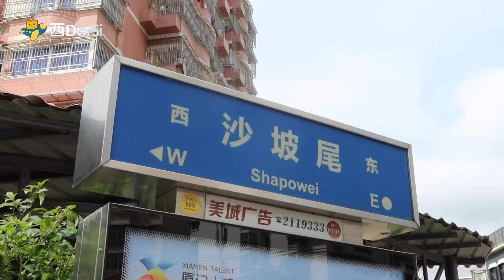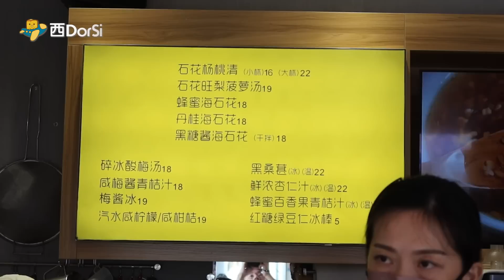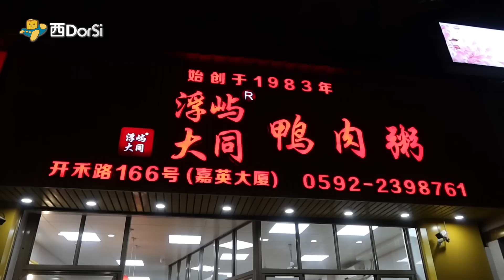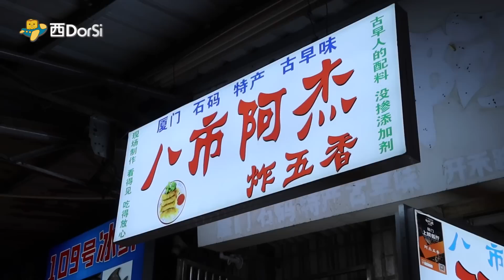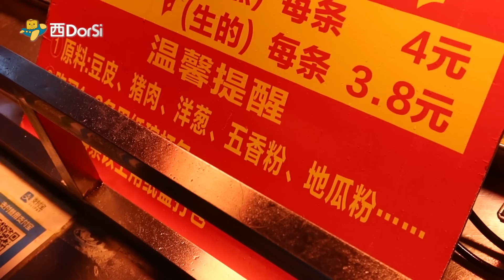[偽中產遊廈門] 去街巿揾食！😋勁足料嘅鹵水鴨肉粥！好食到停唔到口嘅炸五香豬肉卷！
個半月美食遊！👉 廈門 沙坡尾

0:00 精華
0:15 📍沙坡尾
2:22 📍石花楊桃清
3:31 📍世茂雙子塔&觀景平台
4:12 😋大同鴨肉粥
7:08 📍八巿簡介
7:48 😋 炸五香
9:18 下集預告(📍集美村）